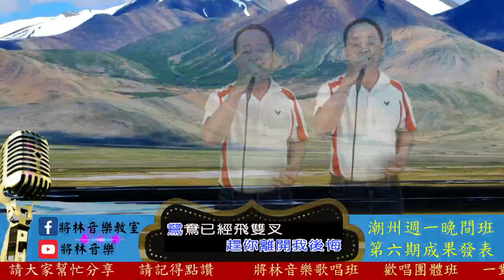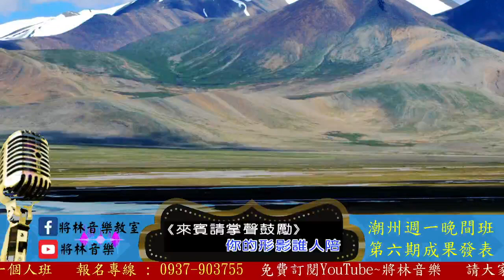將林音樂歌唱班 潮州週一晚間團體班第六期成果發表 - 陳聖振 - 放你孤單飛